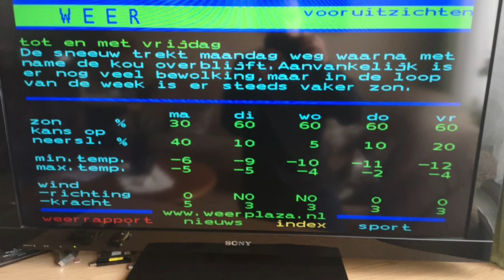Belanda Beku, bisa main Ski di Sungai dan Danau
Cuaca Ekstream di Belanda, bisa mencapai minus 15° C disebabkan angin kencang

Video Taken by Robert van der Laan
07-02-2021